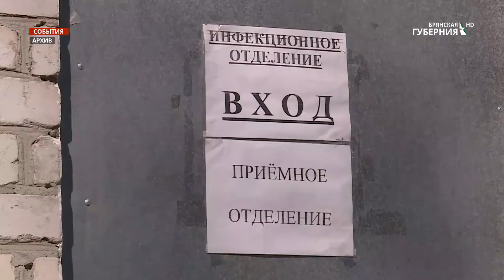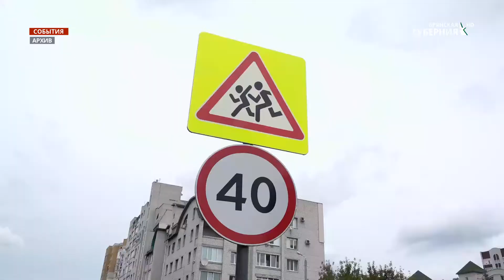Депутаты брянского горсовета обсудили бюджет города и поддержку предпринимателей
В режиме видеосвязи прошло девятое заседание Брянского городского Совета народных депутатов. Было рассмотрено более 20 вопросов повестки дня. Наиболее важные касались изменений в бюджет города, поддержки предпринимателей, школьного питания и правил землепользования.